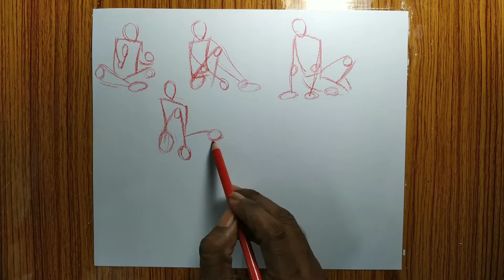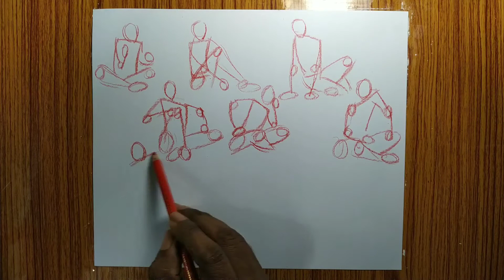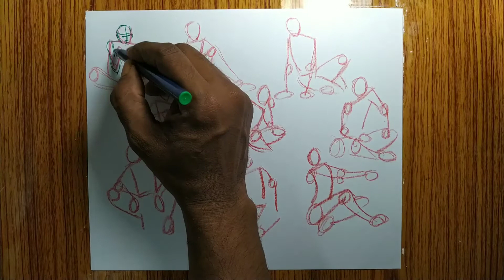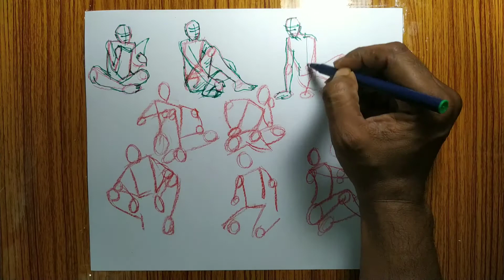How to draw the Human Figure - Body Construction tutorial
Required materials-
1. Glassmarking pencil red
2. Green gel pen